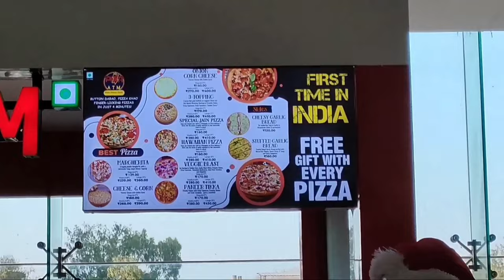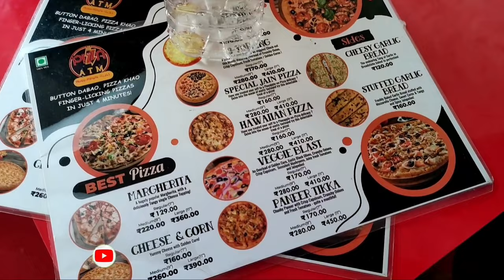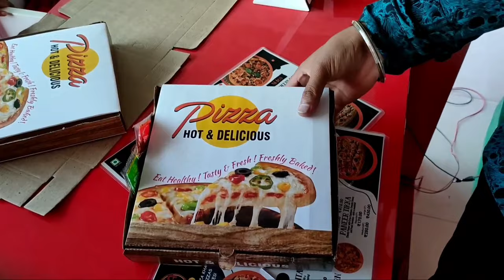Pizza ATM Machine | India's First Automatic Machine Made Pizza | Food Review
Pizza ATM machine | India's First Machine Made Pizza | Food Review

Hello Foodies,
Hope you all are enjoying our videos. You can leave us suggestions in the comment section. Love you all...
Location: 3rd Floor, Kumar Pacific Mall, Shankar Sheth Road, Pune.